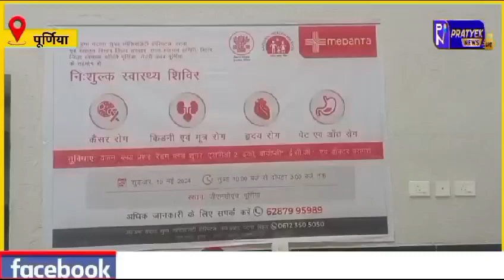पटना मेदांता के डॉक्टरों ने GMCH में लगाया निशुल्क शिविर